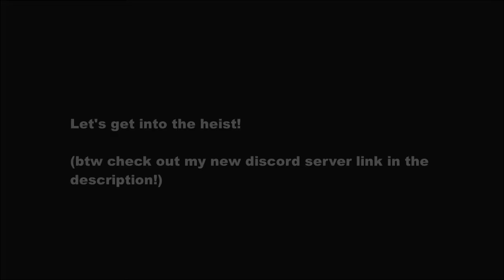R&B Bank | Nightmare | Notoriety [ROBLOX] | (Solo Stealth)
Hello everyone! In today's video I am going to be completing the R&B bank heist, This is the last stealth heist to complete the playlist to I will be uploading some loud heists soon!